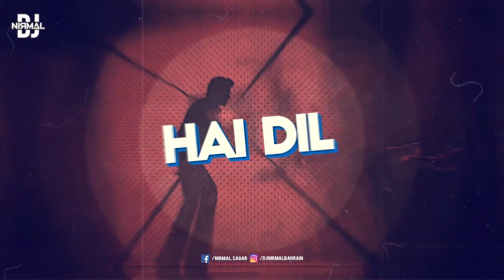Kaho Na Pyar Hai - Dil Ne Dil Ko Pukara (DJ Nirmal Bahrain Remix)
Remix by DJ Nirmal (Bahrain)

Movie:- Kaho Na... Pyaar Hai
Star Cast:- Hrithik Roshan, Ameesha Patel, Anupam Kher & Dalip Tahil